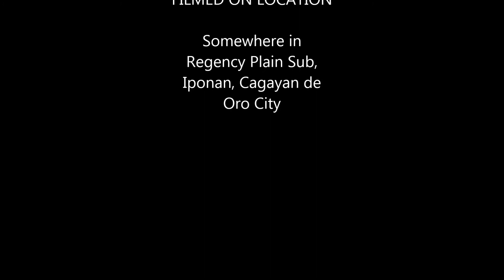Funny Home Video Dog vs Cat 2014 HD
Published on 27 May 2014 (Philippines)

A courageous dog tries to scare away a huge cat in a house.

Director: Egits
Writers:
Stars: BK the cute dog and Black Cat the stray cat

Plot Keywords:   Cat Dog Funny Comedy

Genres:   Bloopers

Details:
Official Sites:
Country: Philippines
Language:
Also Known As:

Company Credits
Production Co:

Trivia:
This clip was taken, when our small dog woke up and found out that there's a stray cat resting in front of our door step. Our dog, named BK tries to scare away the cat that's bigger than him.